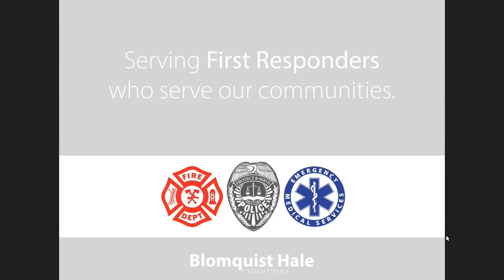First Responders: Addiction - Numbing Part II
Join us for our second part to the Addiction - First Responders series